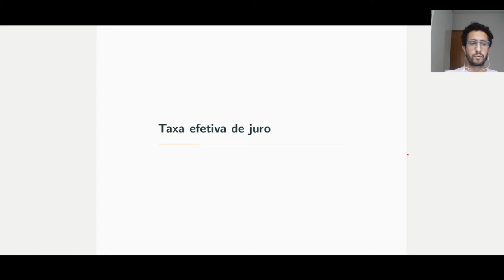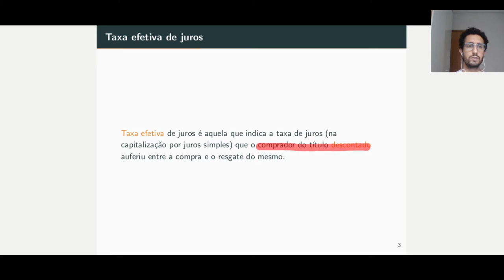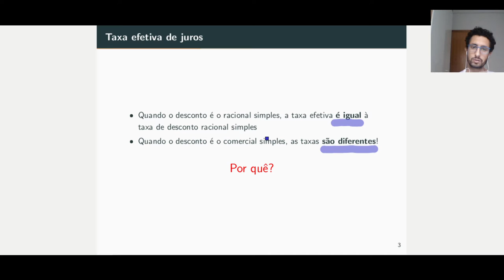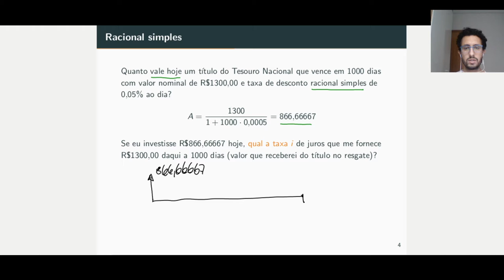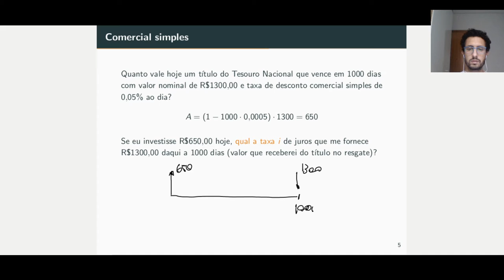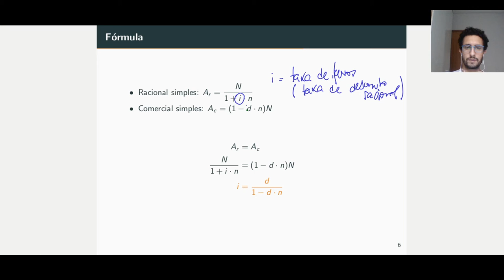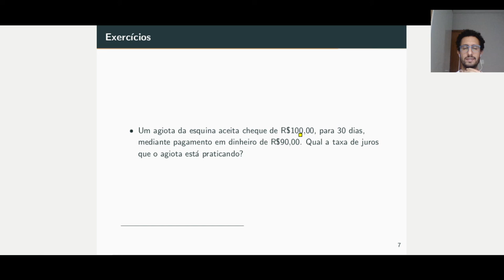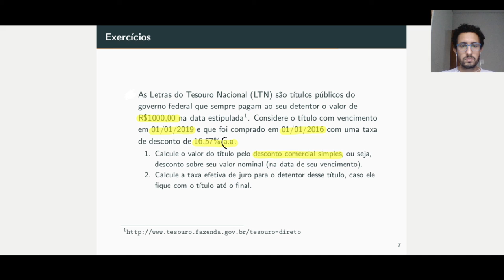Aula 9 - Taxa efetiva de juros simples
Nesta aula formalizamos o conceito de taxa efetiva de juros simples.